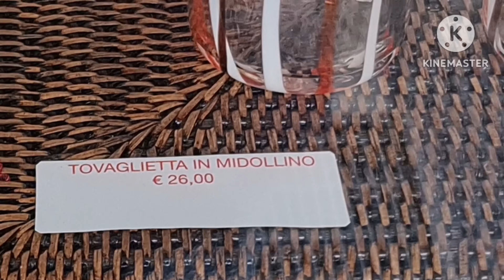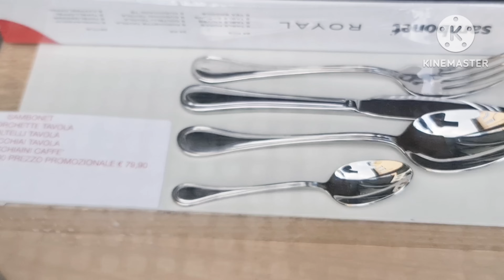الحمد لله لي لقيت المحل مسدود ديال أرقى وافخم الاواني 😝شوفو الاثمنة وتنزهو ليا مع روسكم 😘